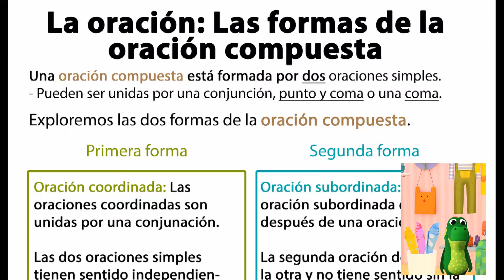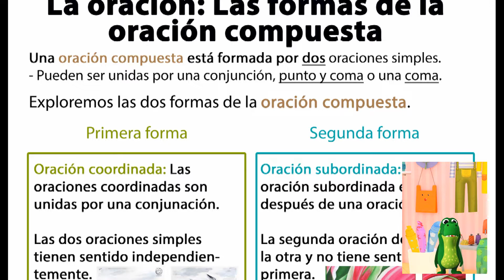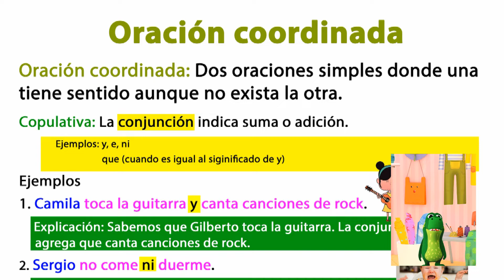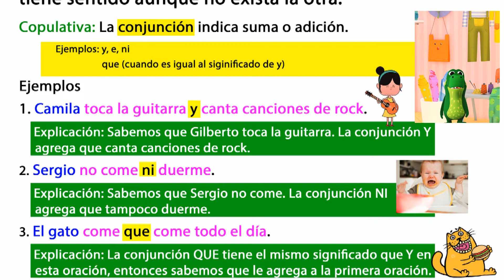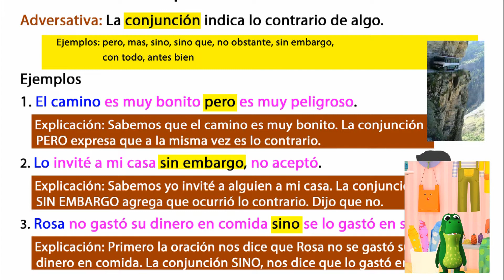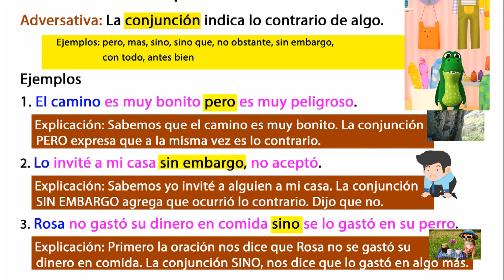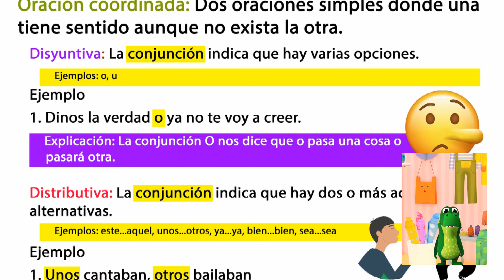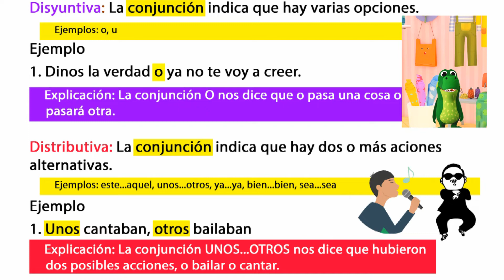Oraciones compuestas - segunda parte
Exploramos las oraciones compuestas en más detalles. También descubre cómo puedes participar en el siguiente video